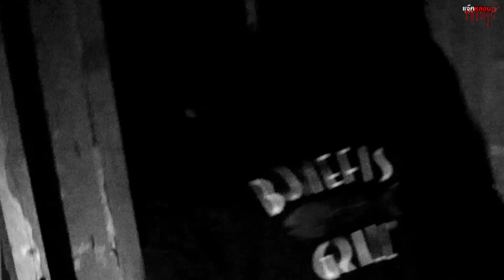มาเล่นด้วยกันก่อนสิ...ขับรถผ่านวัดตอนกลางคืน (เเจ๊คหลอน)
ยินดีตอนรับเข้าสู่รายการ เเจ๊คหลอน รายการที่จะนำเรื่องเล่าสุดหลอนผสมฮ่ามาให้ท่านผู้ชมได้รับชมรับฟังกันขอให้สนุก...
12150 ]
[ติดตามผมได้ที่ลิงค์ด้านล่างเลยคับ]
[๋เเจ๊คกี้] Jackkiy